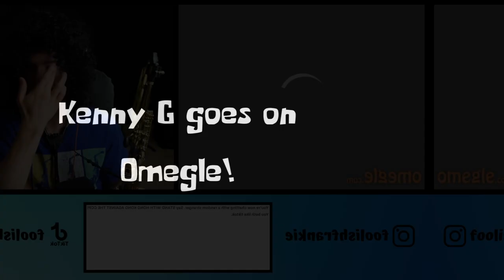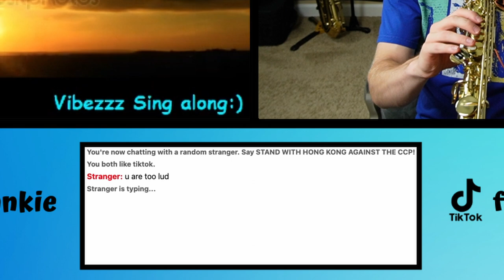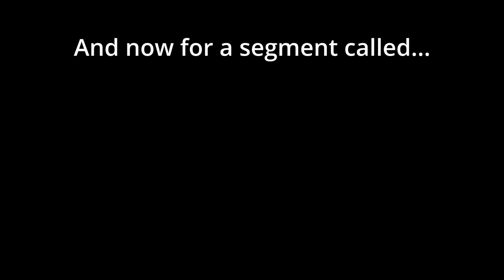Kelpy G Causes Chaos on OMEGLE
I dressed up as Kenny G and played soprano saxophone on Omegle🙈 There was only one problem - No one knew who Kenny G was lol. But everyone seemed to know who Kelpy G was (which is ironic because he's a character based off of Kenny) so please enjoy the ridiculousness of my experience as a saxophone player on Omegle😂

Huge thank you to my buddy Joe Scheller for letting me borrow his soprano for this video!